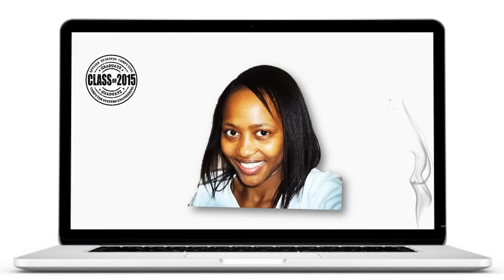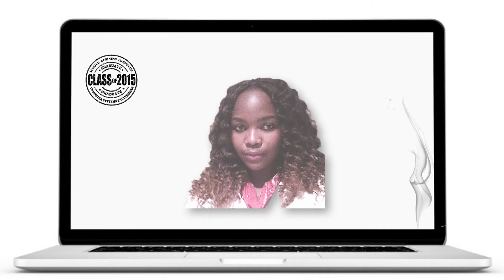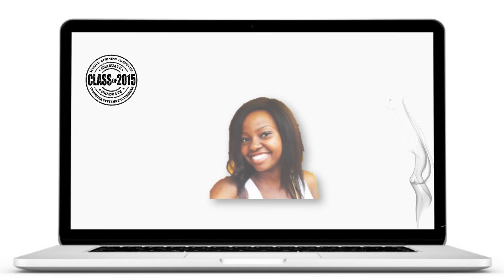Botswana Accountancy College [Class of 2015]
BAC CIS Class of 2015..(the blessed class, the vibrant, the fam, the joyous, the number one, the bash!)...the presentation above is all about em! [the greatest moral about this family is that, "we can all make it together as a team rather than dying alone as individuals"] It comes as a blessing/an honour to have been part of this class honestly.

1. Sylvia
2. Tania
3. Thato
4. Aone
5. Kabo
6. Andrew (@2-chainz)
7.Khumo
8. Ludo
9.
10. Anthony (@tony-yayo)
11. Justin
12. Katlego (@k.t)
13.
14. Ponalo
15. Pholoso
16. Boysie  (@voice)
17. Nonofo
18. Kitso (@skee)
19. Oratile, Angela
20. Lesego (bubbles)
21. Keletso
22. Karabo (@skarra)
23. Otsile (@oats)
24. Laone (@blaqkid)
25. Ronnie (@stoppa)
26.Lindelwa (lindi-may)
27. Warona
28. Kushatha (shatty)
29. Jayan
30. Mafa
31. Thato
32. Thao
33. Tuelo (tutu)
34. Sharon (shazzy)
35. Neo (3D), Sereko (shazzy)
36. Relebohile (@t.j), Clifford (@mugammed), Thabo (@chama)
37. Tshiamo
38. Jabu (@jabster)
39. Emmanuel (@alba-shirr)
40. Cedric
41. Madume (shot-put)
42. Chakalisa (@chuck)
43. Brooks (bokspits")
44.
45. Tshomarelo, Oageng (@mawelana)
46.
47. Fatima, Hellen, Thato
48. Jackson, Synai
49. Ruth
50. Rudolph
51. Tumisang (boomshaka)
52.
53.Thuto
54. Masego, Queen, Dorcus, Antonette
55. Carol, April*, Phatsimo
56.
57. Thabo
58.
59. Refilwe
60. Gomolemo
61. Obakeng
62. Refilwe
63. Eunice
64. Temogo
65. Baxton (@mayweather)*
66. Freedmore*
67.Dintle
68.Kebonye (lola)
69. Paul
70. Sadie
71.
72. Ontlametse (smally)
73. Atlasaone (@stena)
74. Wame (wammy)
75. Gorata
76.Moses (@mouza)
77. Grace
78. Bame
79. Amogelang
80. Sukoluhle
81. Kedisaletse, Gabriel (@sly-fish)
82. Tlotlo
83. Unami
84. Miguel (@sir-migz)

Soundtrack:
Mobi Dixon feat. Msaki - Love Colour Spin (Dj Tea Bossanova Mix)